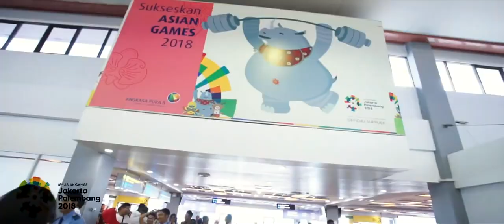FLASH MOB MERAIH BINTANG - VIA VALLEN, MINANGKABAU AIRPORT